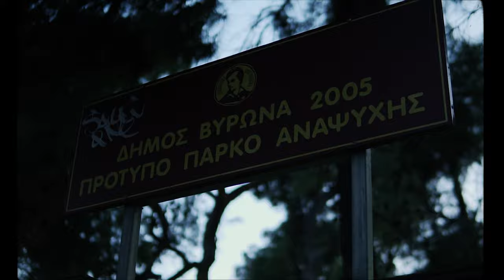NOSKE MGF - DALAVERI (Prod. by PLUG BEATS) (Official Music Video 4K)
Lyrics & Vocals : by NOSKE MGF
Music Production : by PLUG BEATS
Shot & Edited : by DIMGENN
Recorded - Mixed & Mastered : by Giorgos Orfanidis
HOT BOX MUSIC STUDIOS

Produced by MONEY GANG FAMILY